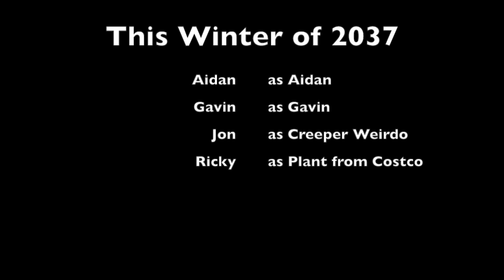Troll Face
This video is about Troll Face